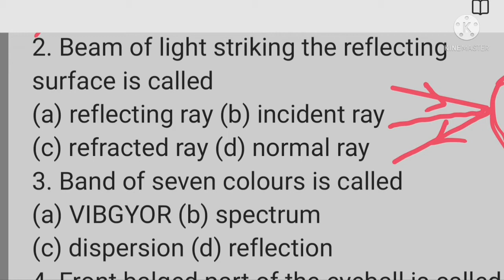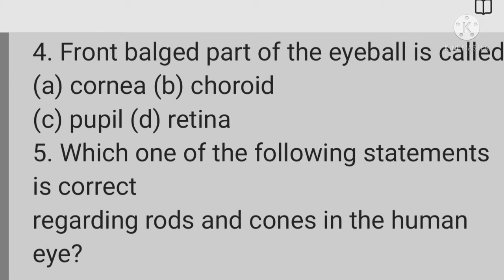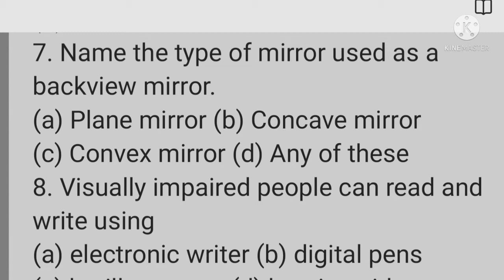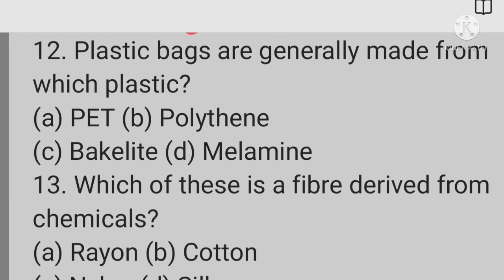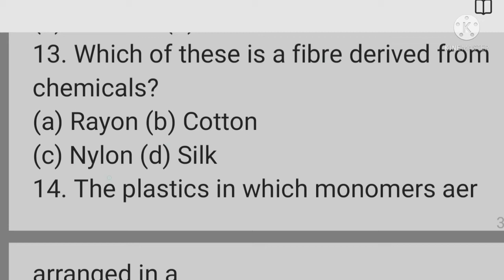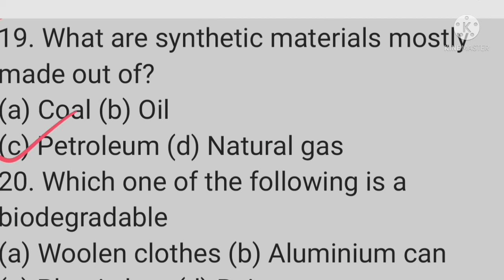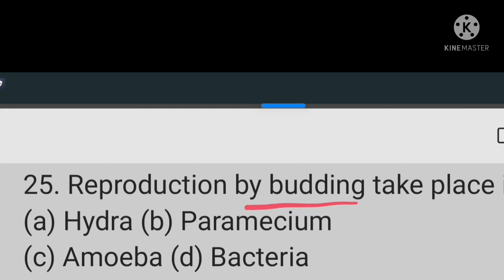Light | important question from light chapter class 9 Entrance Amu | amu class 9 Entrance 2021